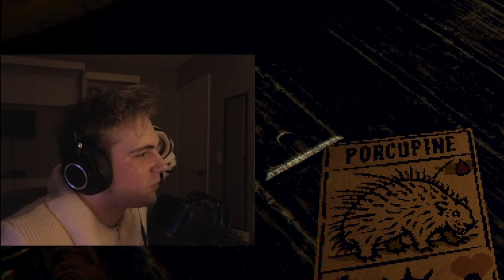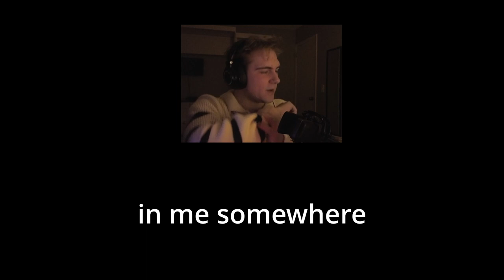puzzles Puzzles PUZZLES | Inscryption - Part 3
I play Inscryption for the third time. I'm going to solve every. last. puzzle in this room!